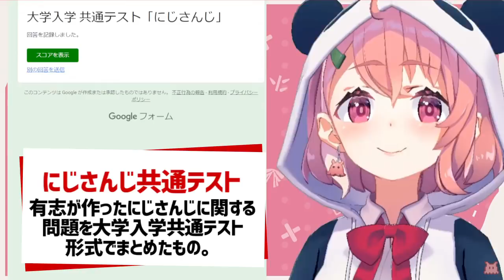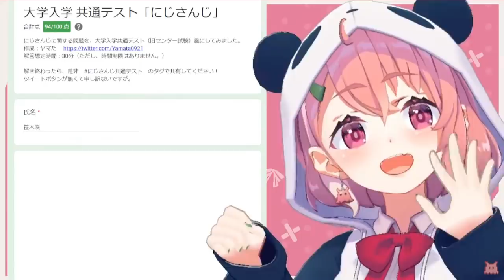笹木咲、終始アホ面なのに委員長やリゼを超えてライバー内1位をとってしまう【にじさんじ共通テスト】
2022/01/26『【にじさんじ共通テスト】満点とるやよ～。【にじさんじ/笹木咲】』より